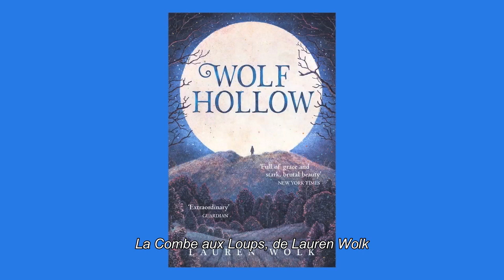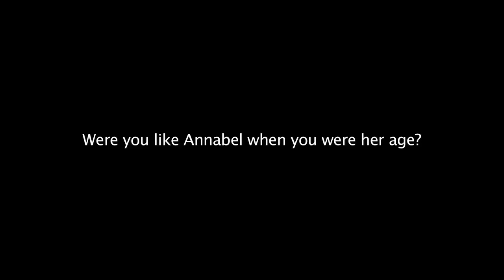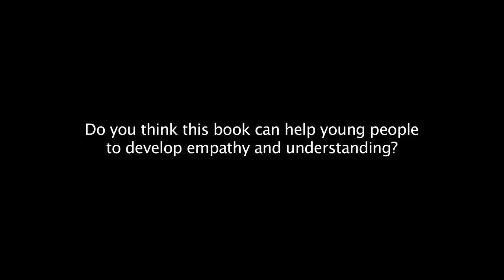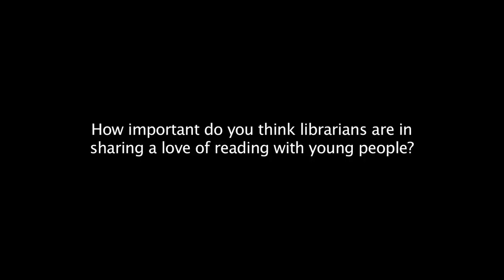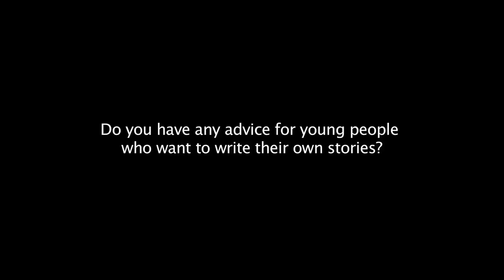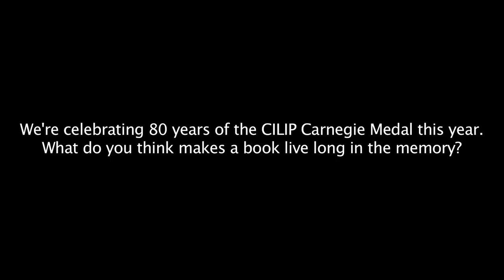Rencontre avec Lauren Wolk, auteure de La combe aux loups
Avec l'aimable autorisation de The CILIP Varnegie et Penguin Books
Traduction : Media Solution